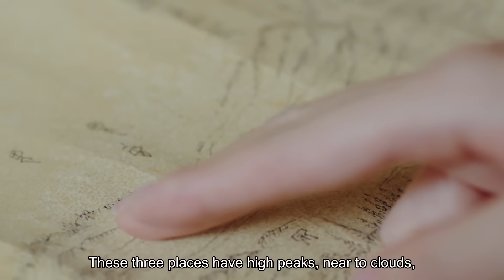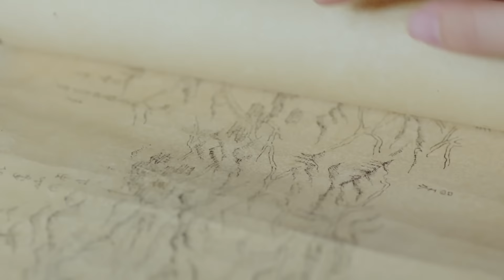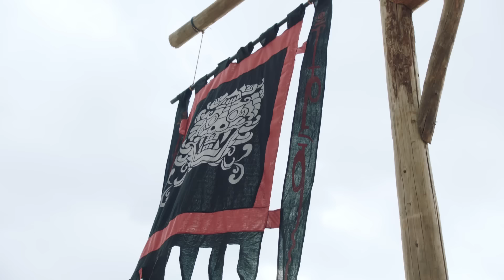Повелитель пламени 16 Серия (Русская озвучка) (Чэнь Бо Линь, Цзин Тянь)| The King of Blaze|火王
Название дорамы:   Повелитель пламени
Жанры:   романтика, исторический, фэнтези
Ещё называют:  Повелитель пламени | The King of Blaze|火王之破晓之战

💕В ролях:
Чэнь Бо Линь,
Цзин Тянь

Тысячи лет назад была прекрасная планета среди звезд, где жили божества. Среди них было шесть могущественных богов Огня, Ветра, Грома, Воды, Гор и Озер, поддерживающих мир в царствах. Во время опасной битвы темные силы наносят богам огромный удар. Чтобы найти альтернативный источник энергии для спасения своей родины, Бог Огня отправляется в славный век династии Тан, где встречает девушку, которая выглядит точно так же, как его давно потерянная любовь - Богиня Ветра.
💞Озвучка: MIN-Dub Studio